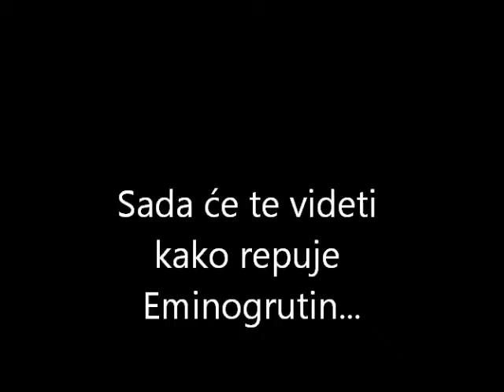Eminogrutin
samo pogledajte...